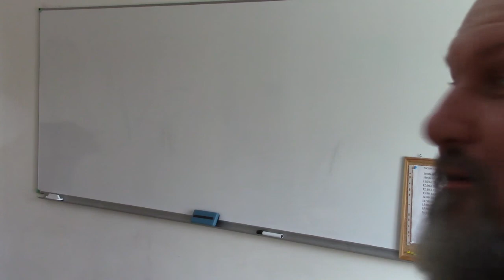2018.09.03 "Экклесиология" - Учение о Церкви. Первый день, ч.2. КСЕС. Архиепископ Сергей Журавлев